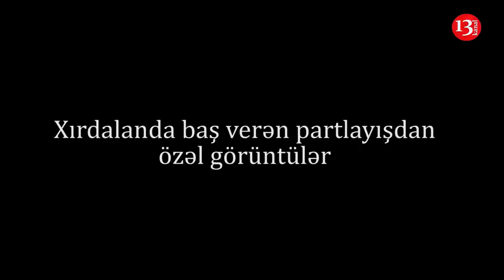XIRDALANDAKI PARTLAYIŞDAN ÖZƏL GÖRÜNTÜLƏR: HADİSƏ NECƏ BAŞ VERİB?-AXTARIŞLAR DAVAM EDİR